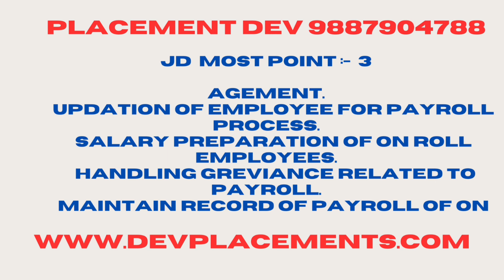HR admin hiring MNC company gurgaon human-resource-department-job-in-Gurgaon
female HR admin requirements in Gurgaon
placement agency gurgaon